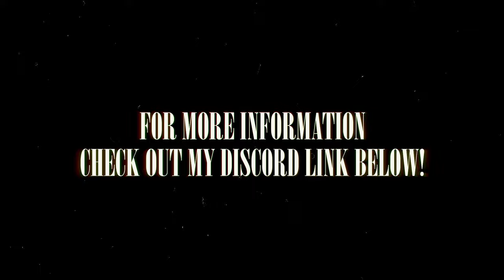Teach & Play of the game I’m designing! Kaylus Prime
Today we are looking at the project ive been working on! Ive been designing a board game over the course of the last couple years. And it’s only now becoming playable. This is an earlier build of the game, so much is changing! The Covenant Agency has a completely different goal, the Krate have ambassadors now! It’s only getting better.

There is a thread under the design space channel for my game! You can ask questions and be the first to know when im doing public tts and print and play playtesting.

SUPPORT LORD OF THE BOARD

✢ CHAPTERS ✢
► 0:00 Lore and Teach
► 15:46 Game Start